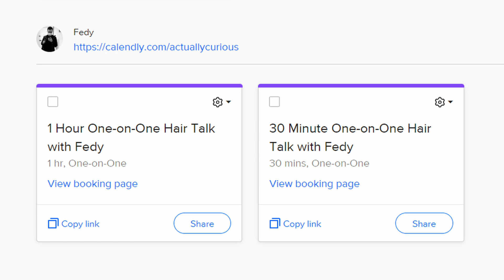Why do we care about hair ?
Timecodes
0:00 - How men think
5:50 - My hair loss
9:00 - Verteporfin